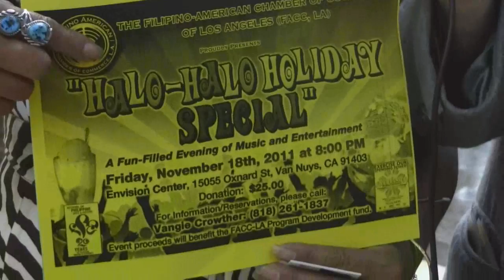Harrison Held interviews Bob and Vangie Crowther at Filipino American Chamber of Commerce - SFV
On Wednesday, September 21, 2011 The Filipino American Chamber of Commerce (FACC-LA)held their Panorama City Largest Business Mixer inside the Island Pacific Supermarket from 5:30pm to 9:30pm located in Panorama City, CA. Diversity News Magazine, published by Diversity News Publications and owner of Diversity News TV is a proud media partner/sponsor of the chamber.